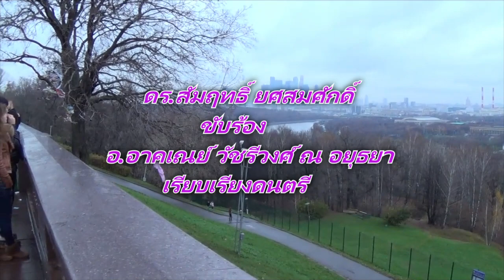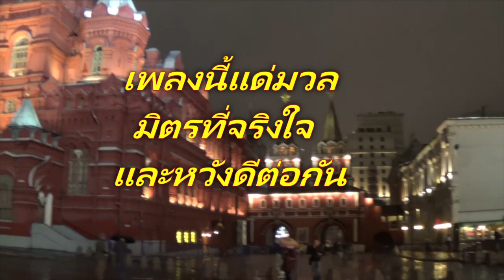ดนตรี เพลง คบเพื่อนจริงใจ Backing Track